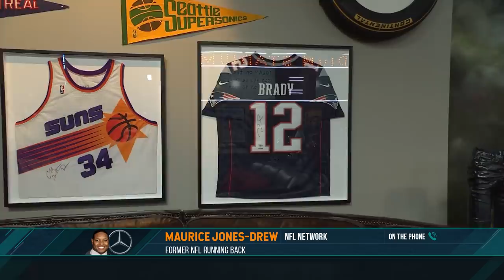Maurice Jones-Drew on the Dan Patrick Show Full Interview | 01/18/22